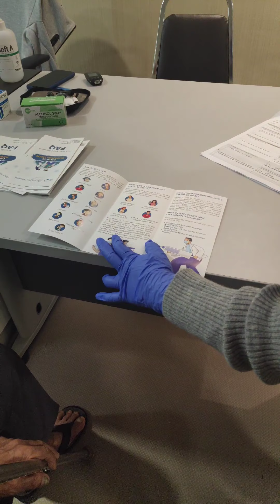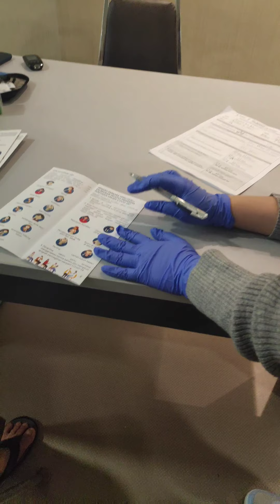Bapaku periksa tekanan darah sblm di vaksin.